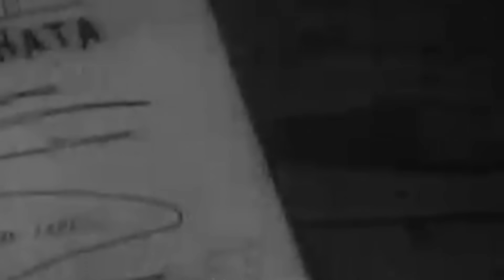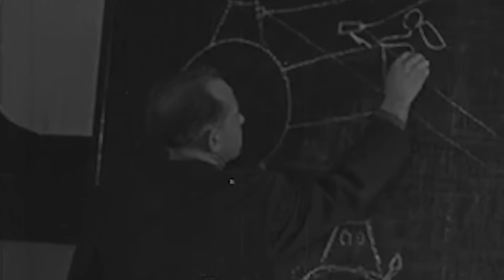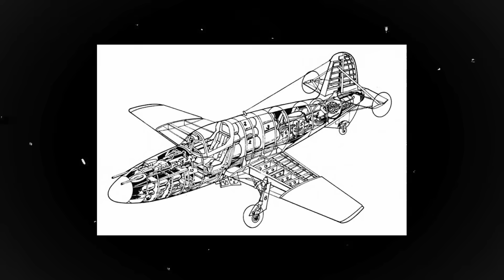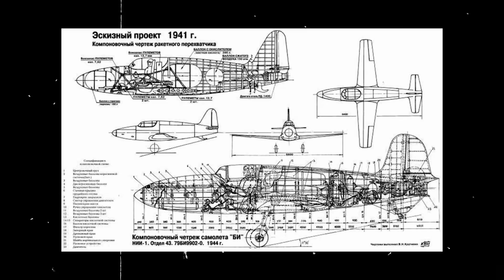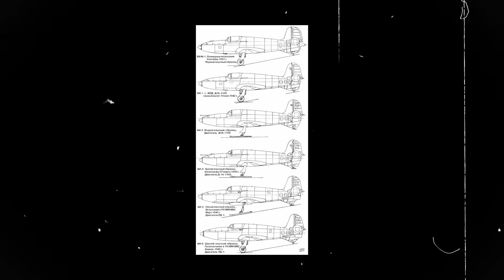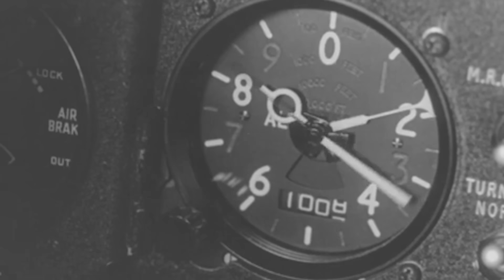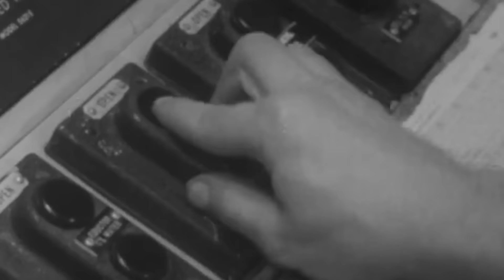The Ultra Rare Fighter That Pushed Too Far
The Soviet BI glides midair, its wood-and-metal frame gleaming under the overcast sky. In the cockpit, pilot Grigory Bakhchivandzhi grips the controls. He's already taken this experimental warbird once before on its maiden flight. Now, it's time to push it to its limits.

The rocket engine projects the BI forward with a force that slams Bakhchivandzhi back into his seat, shooting faster than even the Luftwaffe's best could dream of.

Bakhchivandzhi feels the raw power of the aircraft as it slices through the air. The engine devours its precious fuel reserves at an alarming rate; less than a minute since take off and half the tank is already gone.

Suddenly, the BI begins to tremble, its airframe vibrating with an intensity that might shake the plane apart. Years of Soviet innovation and sacrifice are on the verge of collapse as the BI's nose starts to dip, the ground below looming closer. Bakhchivandzhi fights the yoke, but the plane defies his every command just as it edges into transonic speed territory.